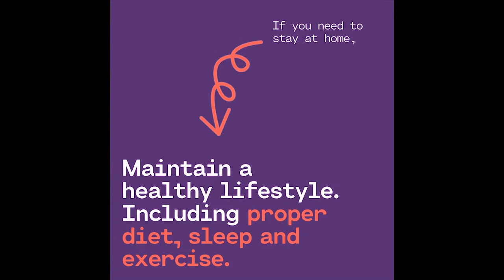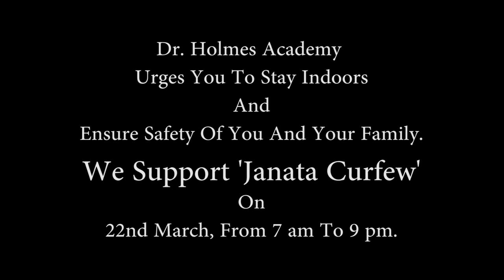COVID-19 | Coronavirus Disease | We Support 'Janata Curfew' | Dr. Holmes Academy | India Fighting